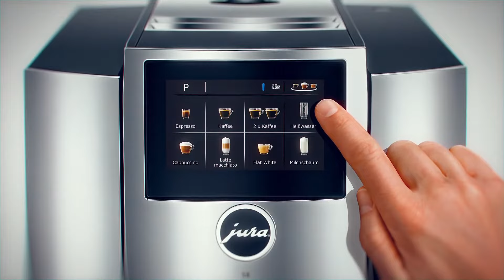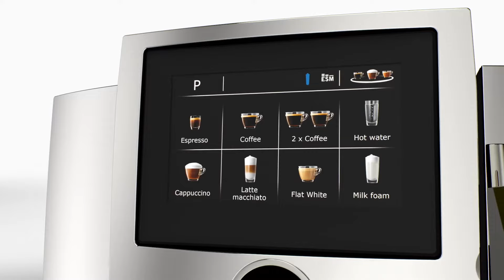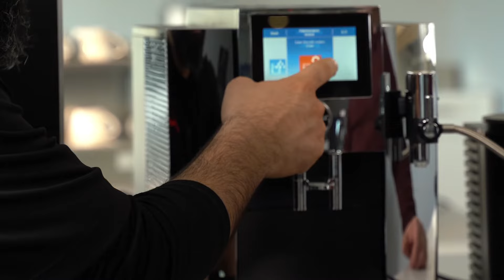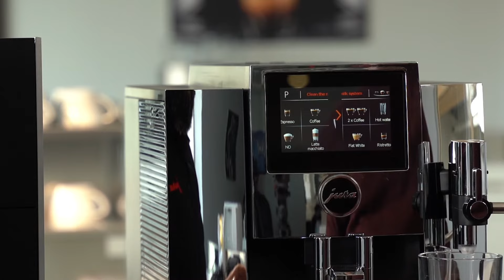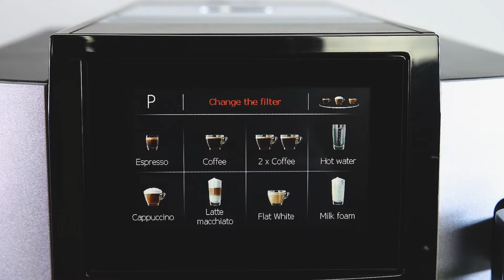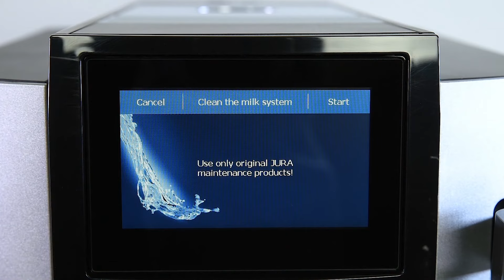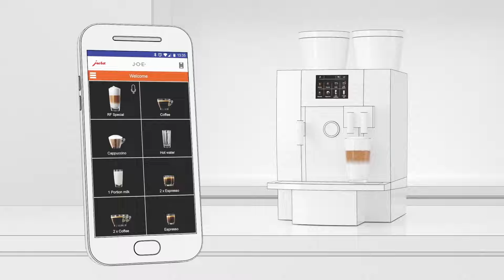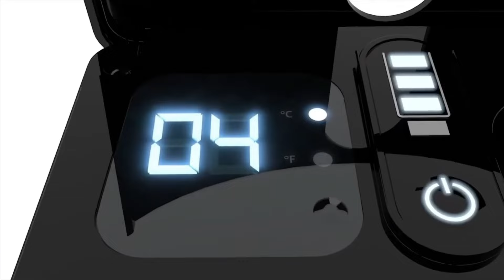Jura S8 Review - Super-automatic Coffee & Espresso Machine - Vacuum Warehouse Canada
00:34 What is a super-automatic Coffee Machine?
2:24 Who is the Jura S8 good for?
3:13 How to customize and make a drink (Latte Macchiato) with the Jura S8?
4:59 Jura S8 Grinder and Milk Froth.
6:20 Can you use Non-Dairy Milk with Jura?
6:55 Jura S8 Water container, bean hopper and Drip tray capacity.
7:24 What colours is the Jura S8 available in?
10:32 How to make an extra hot, extra strong cappuccino?
13:40 What types of beans can you use with the Jura S8?
14:07 Can you make 2 drinks at once with the Jura S8?
15:43 How to clean and maintain the Jura S8?
18:24 Why should you buy the Jura S8?
19:24 What accessories can you get with the Jura S8?
20:42 Jura S8 Warranty.
We are located at
8910 Yonge St., Unit #3
Richmond Hill, ON
L4C 0L7